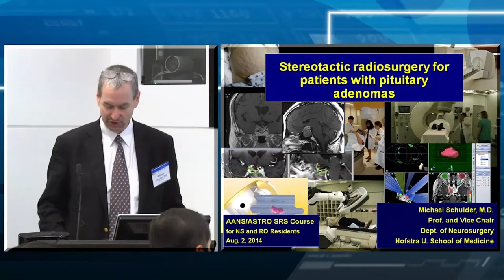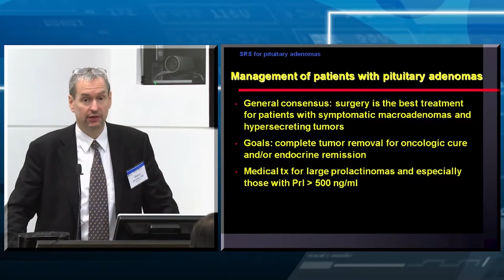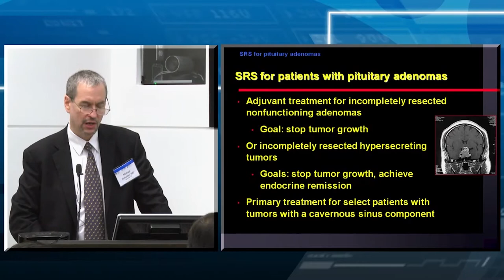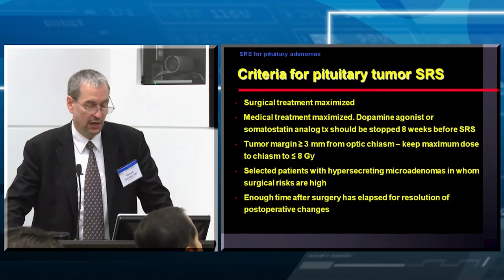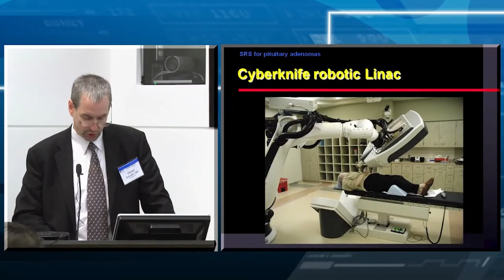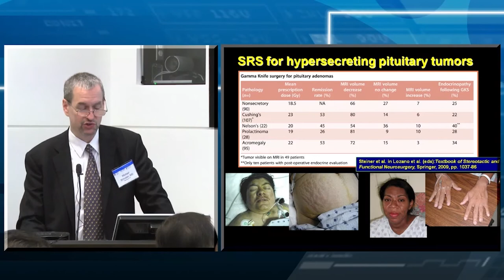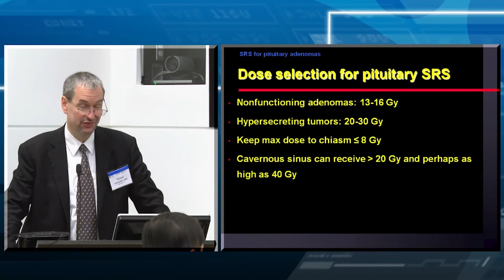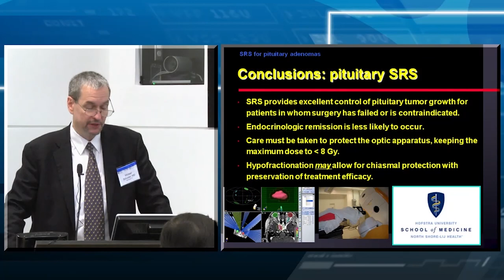Stereotactic Radiosurgery for Patients with Pituitary Adenomas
Presented by Michael Schulder, MD, FAANS. This video course has been made possible by Varian Medical Systems.